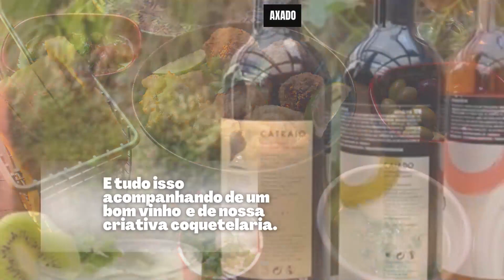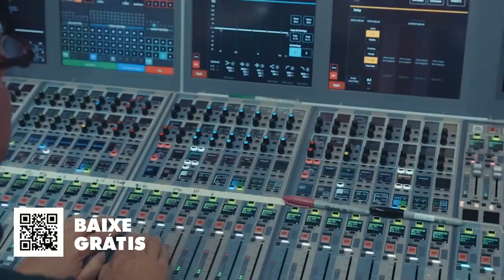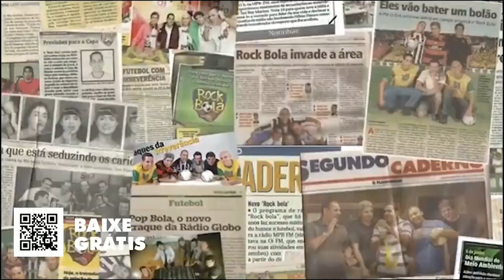Centro Cultural Português de Santos celebra o Santoinho e aniversário do RF Verde Gaio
O Centro Cultural Português de Santos organizou no dia 30 de setembro a festa para celebrar a 26ª edição do Santoinho e também os 62 anos do Rancho Folclórico Verde Gaio.